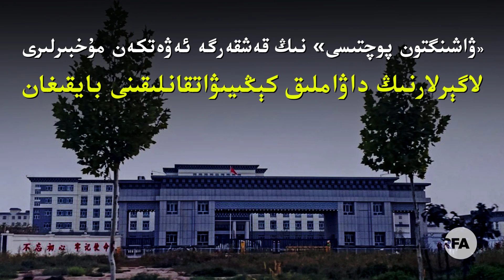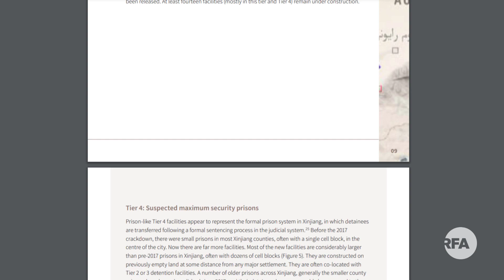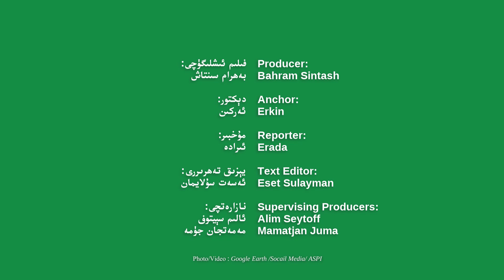ۋاشىنگتون پوچتىسى نىڭ قەشقەرگە ئەۋەتكەن مۇخبىرلىرى لاگېرلارنىڭ داۋاملىق كېڭىيىۋاتقانلىقىنى بايقىغان